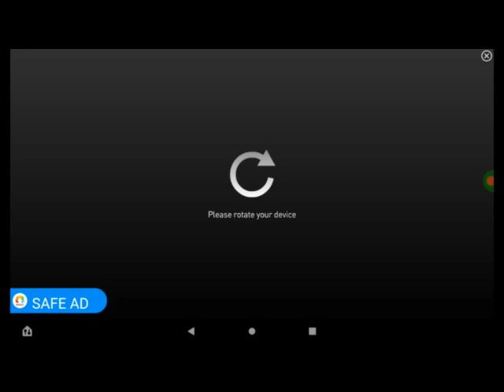Playing SonicCD P.2